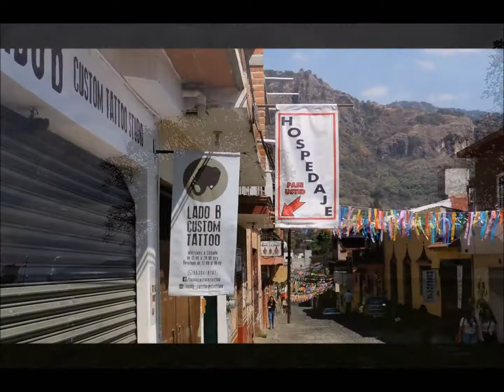Motivacion en la cuarentena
Vamos a pensar bien en lo que vamos a hacer de ahora en adelante, tomemos esta situación como un motor que nos impulse a conquistar nuestras metas